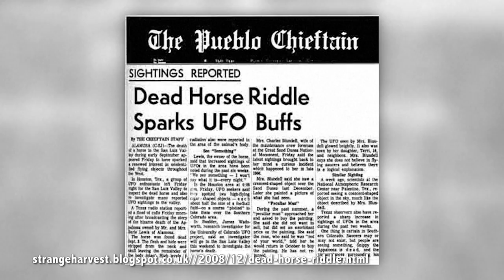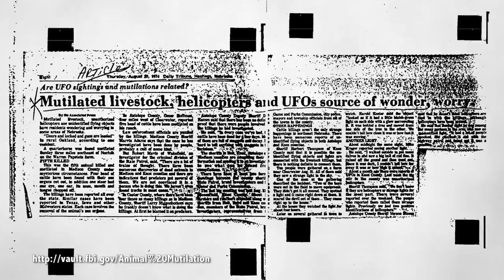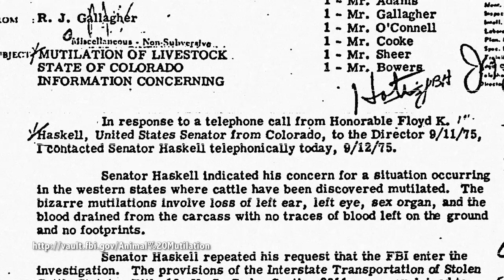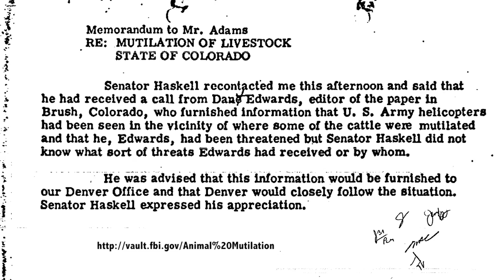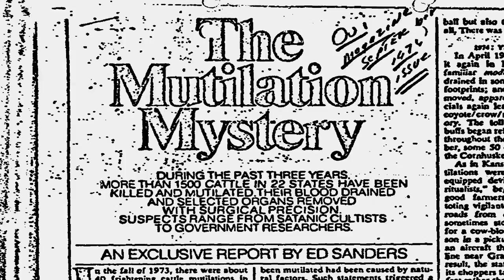Cattle Mutilation | Stuff They Don't Want You to Know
Are nefarious forces really moving through ranches in the night, mutilating livestock? How? Why?